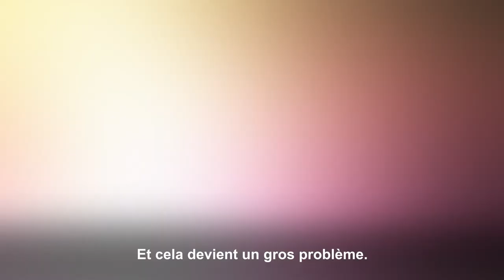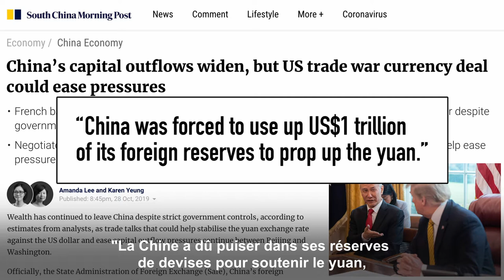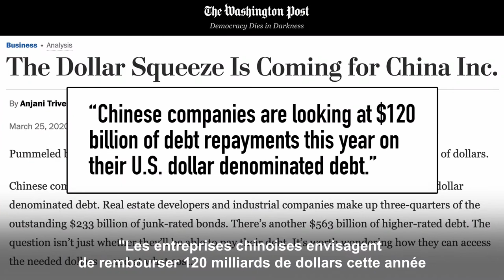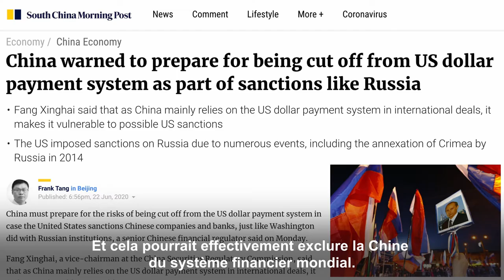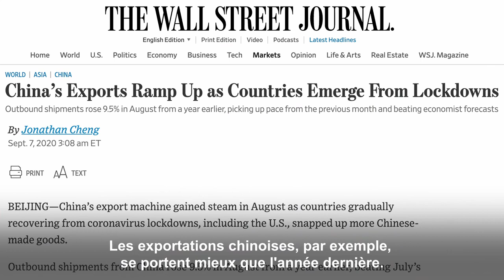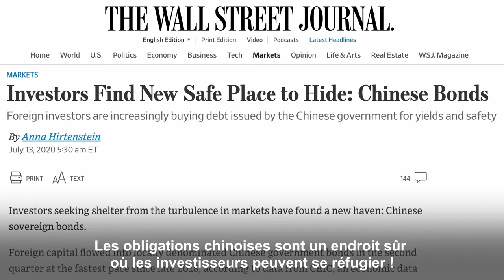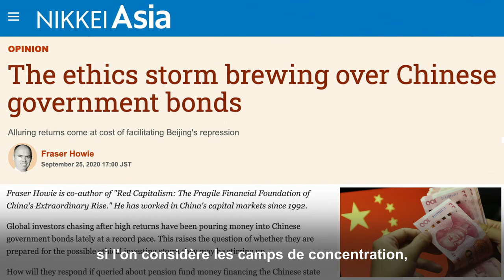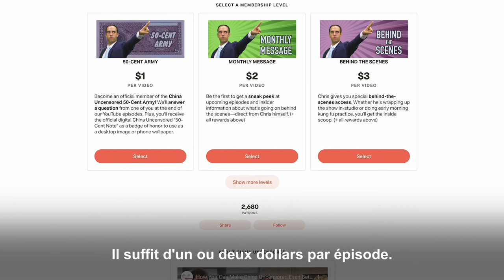[VOSF] La Chine est confrontée à une pénurie de dollars américains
✨ La Chine est confrontée à un effondrement économique en raison de la crise financière provoquée par la pénurie de dollars américains.

✨ La crise du coronavirus et la guerre commerciale entre les États-Unis et la Chine, ainsi que les sanctions américaines contre Hong Kong, risquent de priver les banques chinoises du dollar américain, ce qui pourrait avoir un effet dévastateur sur l'économie chinoise.

✨ Et la Chine utilise le dollar pour tout, y compris pour les prêts et les investissements dans le cadre du programme "Ceinture et Route".

✨ Mais avec la récession économique mondiale due au coronavirus, l'économie chinoise pourrait avoir une chance de se rétablir et d'accroître ses réserves de devises américaines.